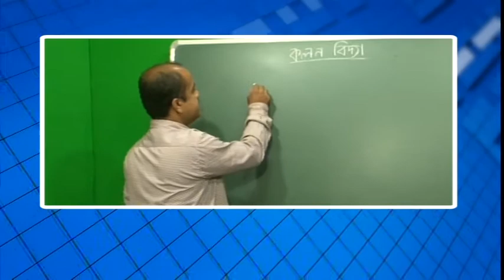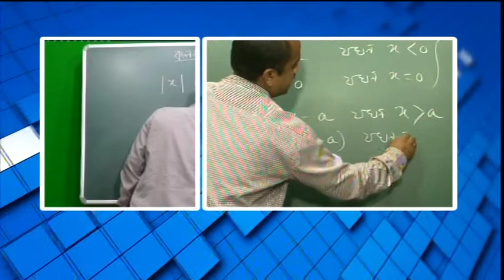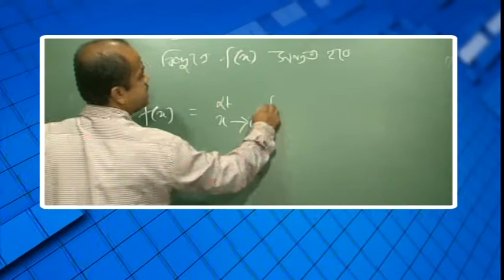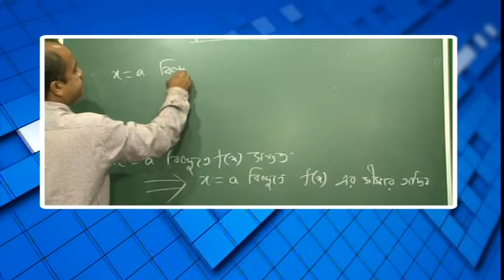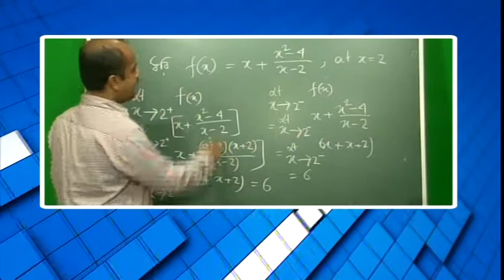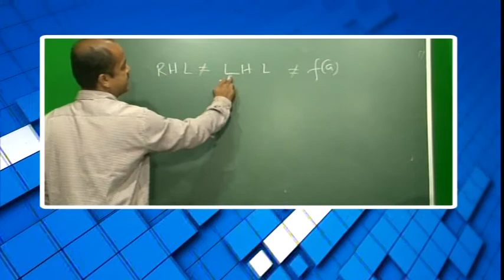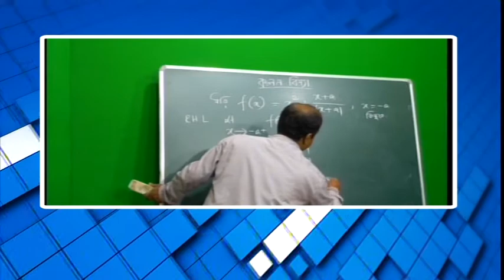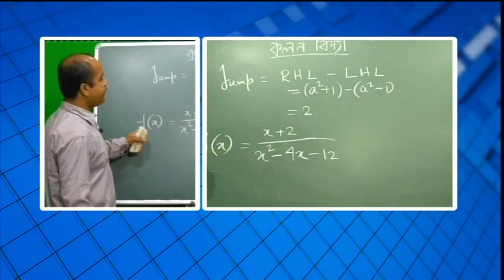বিশেষ অনুষ্ঠান 'পাঠশালা' দ্বাদশ শ্রেণী বিষয় অঙ্ক (কলনবিদ্যা) Part 1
বনগাঁ পৌরসভা ও নিউজ নো মানস ল্যান্ডের বিশেষ অনুষ্ঠান 'পাঠশালা' দ্বাদশ শ্রেণী বিষয় অঙ্ক (কলনবিদ্যা)